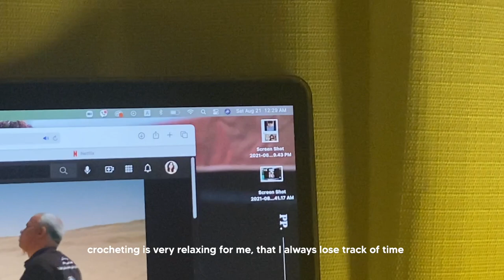studio vlog 12 ❆ crocheting a cardigan for the first time 🌼 harry styles patchwork cardigan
✧･ﾟ: *✧･ﾟ:* 　 *:･ﾟ✧*:･ﾟ✧

the one where I try to crochet a cardigan for the first time! again, this isn't a tutorial but a mere documentation of the weeks I spent making my first big crochet project :') i hope you enjoyed hanging out with me and please let me know if you want more crocheting videos. after three weeks, i realized making pieces of clothing is actually fun! :p it's been a while since I showed myself on camera, i hope you don't mind it as well as the length of this video ^^

I ended up making 17cm x 15 cm squares! all you'll need are yarn, a darning needle, crochet hook, measuring tape, and a pair of scissors. for the stitches, you need to follow half double crochets for the squares and half double crochets back loops only for the ribbing and cuffs.